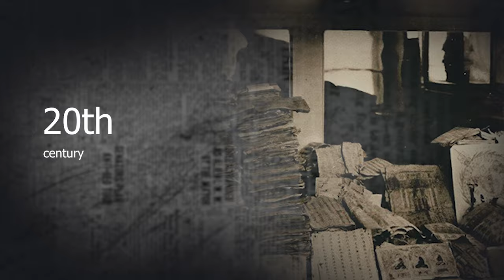Dead City of Mongolia China | Khara Khoto City | Radical Times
Radical Times is all about unearthing stories beyond the ordinary. We present high-quality documentaries, telling extraordinary tales from the depths of the ocean to the heights of the skies. Our extensive history documentaries delve into the civilizations that have profoundly shaped the modern world.

From diverse cultures to groundbreaking technological advancements, epic conflicts, and pivotal moments, you will immerse yourself in the captivating history of our world through engaging animated maps and informative infographic videos by radical times. Our channel, Radical Times, covers a broad spectrum of topics:

• Documentaries
• Famous Cases & Mysteries
• Bombings and Explosion History
• Visual Storytelling

So, let’s engage in thought-provoking discussions, ask questions, and share your insights with fellow history and mystery enthusiasts.